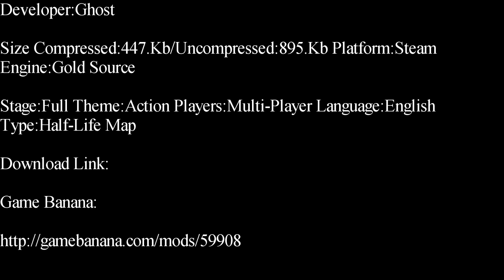Half-Life-Reactor Deathmatch Map Showcase